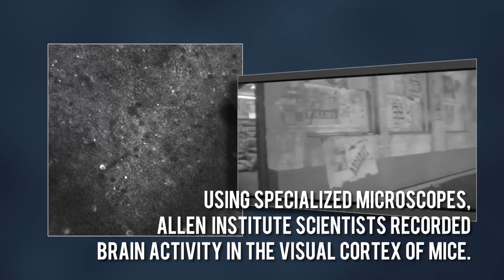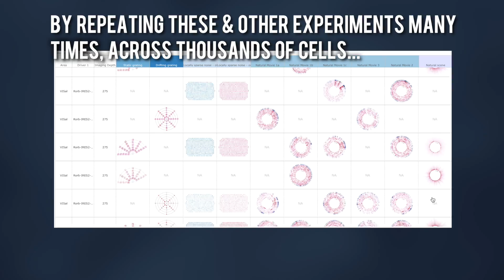Inside the Allen Brain Observatory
A look inside the powerful new data set from the Allen Institute for Brain Science -- the Allen Brain Observatory. This is the first large-scale, highly standardized survey of cellular activity in the visual cortex.